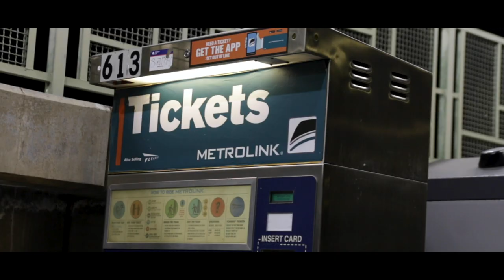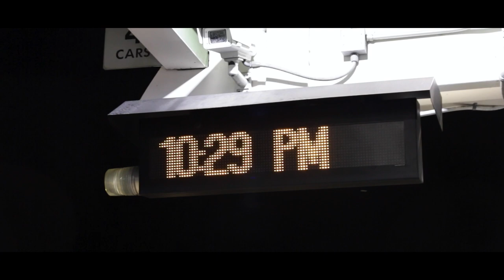Zero PSI | HD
Pull up, air out, hop out. This is a feature for Trung's black WRX, Chris' silver hatch STI, and Thuan's ricer white Civic. Full vlog of this day coming tomorrow at 12 PM PST.

Check the merch!